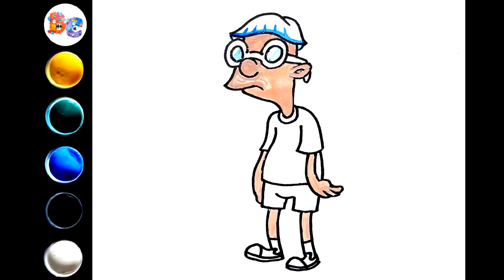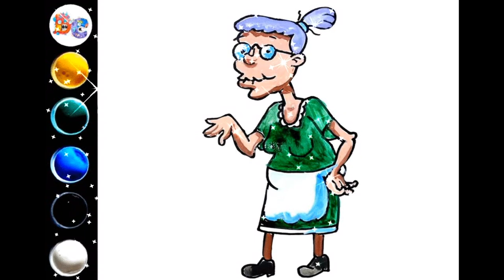Drawing Hey Arnold Characters: Curly, Steely Phil, Gertie, Eugene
In this video we draw Hey Arnold Characters: Curly, Steely Phil, Gertie, Eugene.

drawing cartoons
funny cartoons
cartoon characters
drawing cartoon characters
drawing characters
funny characters
funny pictures
funny drawing
drawing
draw
how to draw
for fun
fun
funny
funny videos